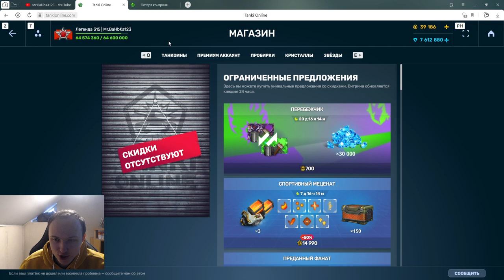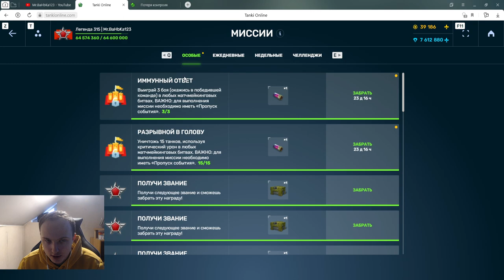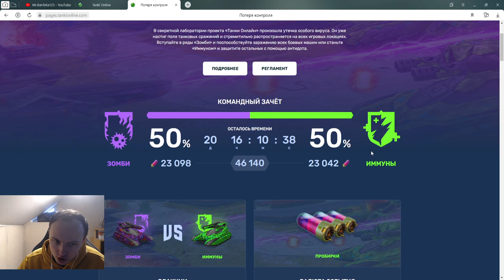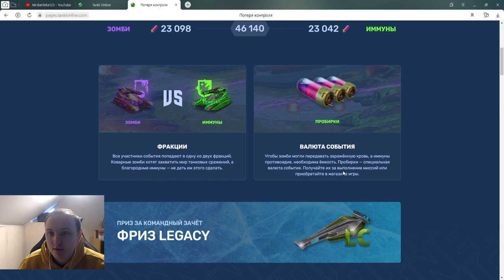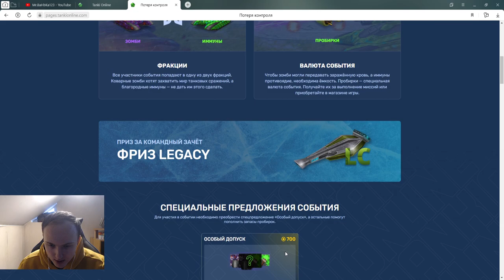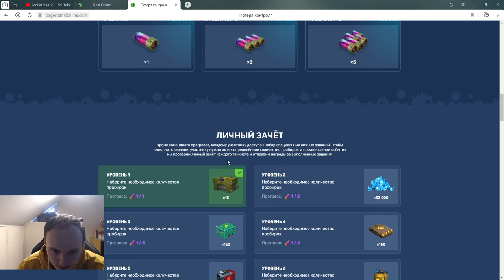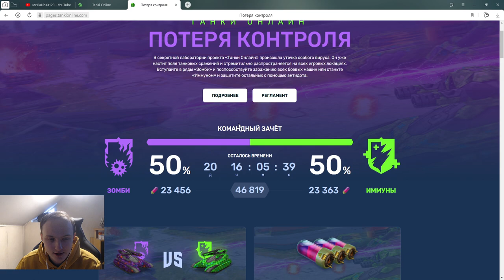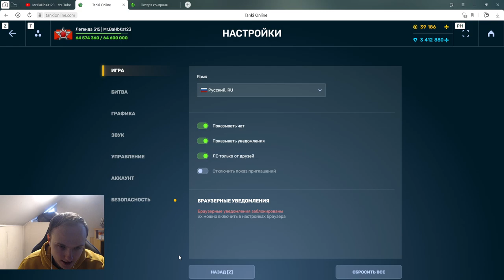КУПИЛ 30 ПРОБИРОК ЗА ИММУНОВ! ПОГОНЯ ЗА ФРИЗОМ ЛЕГАСИ В НОВОМ ИВЕНТЕ ПОТЕРЯ КОНТРОЛЯ В ТАНКАХ ОНЛАЙН